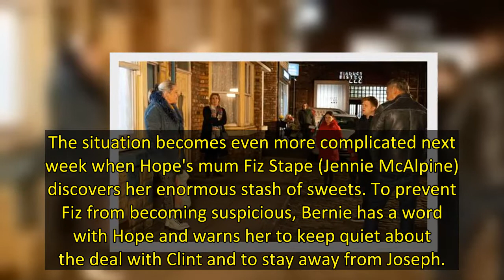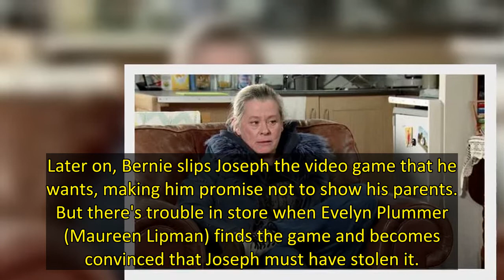Corrie's Bernie to be caught out after huge mistake over Joseph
's Bernie Winter will be caught out next week as the murky situation surrounding Joseph Brown's return home after his disappearance causes her to make a big mistake.
Joseph (William Flanagan) recently ran away from home after being bullied at school over his family's financial situation, although it soon transpired that his cousin Hope Stape (Isabella Flanagan) was actually helping him to hide in her attic next door.
A friend of Bernie's, Clint Stubbins (Fergus O'Donnell), spotted Joseph and